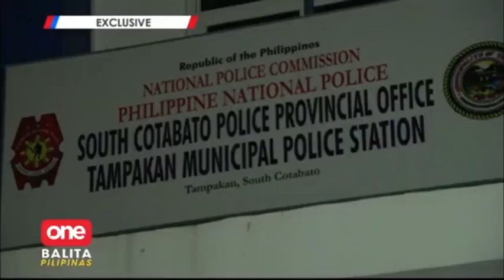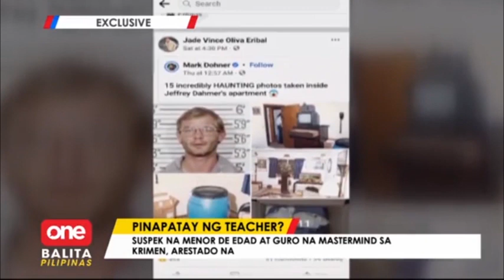Binatilyo, patay sa pananaksak ng angkas sa motorsiklo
News Balita LiveNewsTodayPhilippinesOnePH Patay sa pananaksak ng sariling angkas sa motorsiklo ang 21-anyos na estudyante sa South Cotabato. Ang nag-utos, isang guro na matagal nang nagpapadala ng death threat sa biktima! | via Gem Avanceña